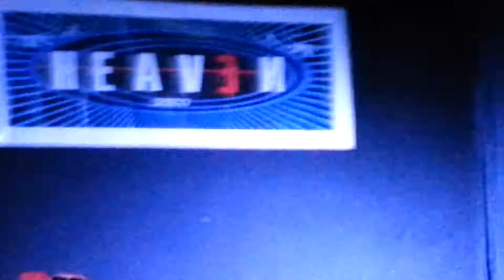Natasha Moon [ MASH UP FUNTAST!C - A Princesa do Bate Cabelo ] 19/07/2014 Heaven Disco .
Natasha Moon .
A Princesa do Bate Cabelo .
MASH UP FUNTAST!C .
Heaven Disco .